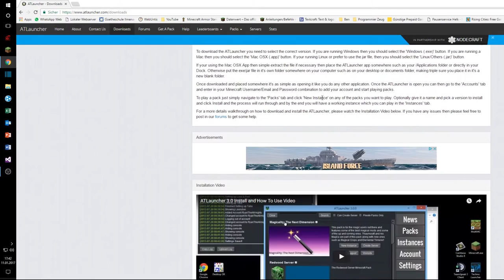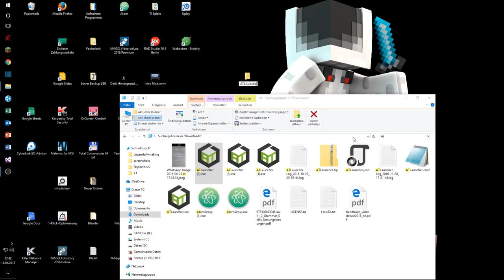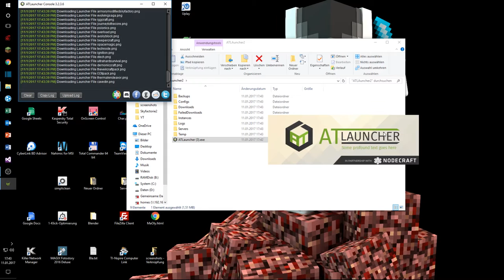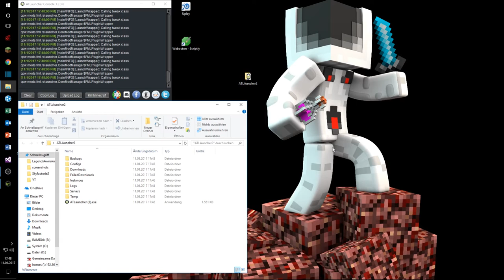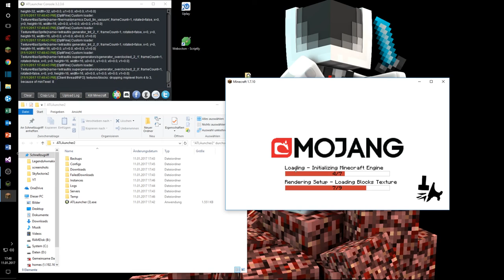Skyfactory2 installieren: ATLauncher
Da es ja zum Glück nochnicht an die 20 Bio. Tutorials gibt, wie man Mods installiert, dachte ich mir so: Ok, warum mache ich nicht auch eins!

➤Server:   ---/---
➤TexturePack:   ---/---
➤Mods: Optifine  +  Skyfactory2 (Modpack)

aus der Playlist von NCP: irgendwelche der Lieder werden im Video sein

➤➤Infos über mein Equipment in der Kanalbeschreibung